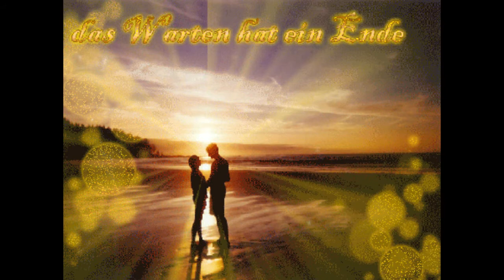Fanaro_-_Feuer_auf_der_Haut_